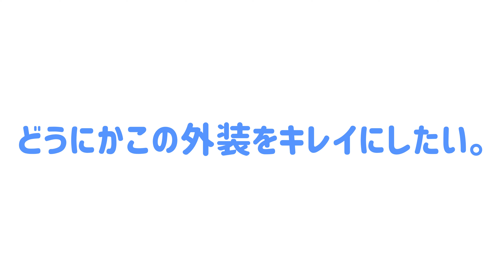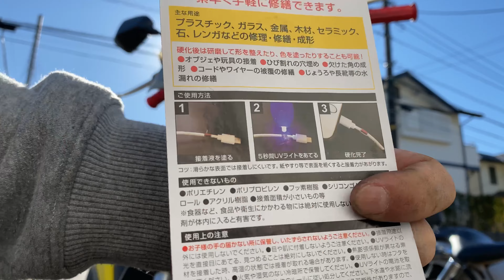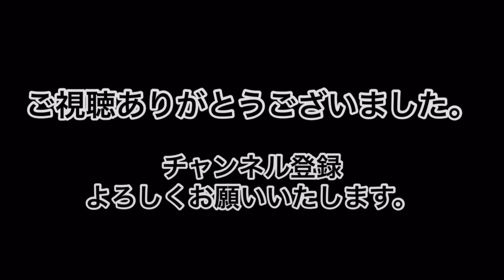こけてボロボロ【KYMCO AGILITY RS125】果たして蘇るのか！？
とわが友達より譲り受けたバイク！
〔キムコ アジリティー125〕
前回のオイル交換！タイヤ交換から数日後。
【とわ、こける。】
ボロボロになった外装をどうにか・・・